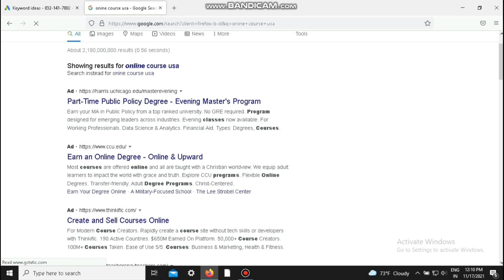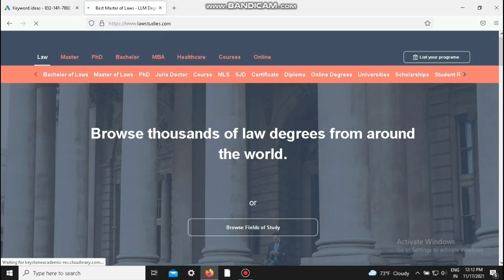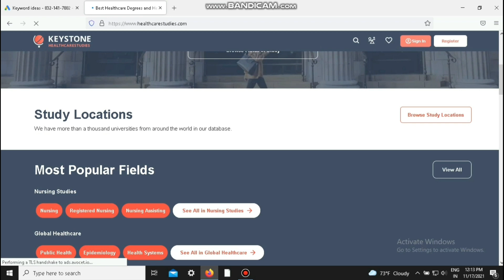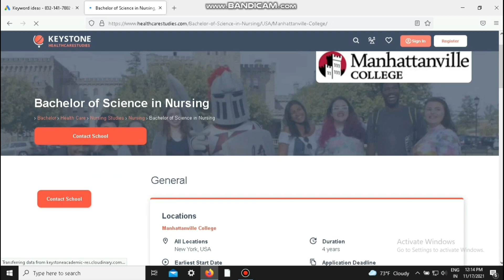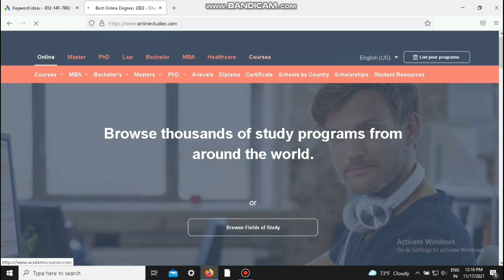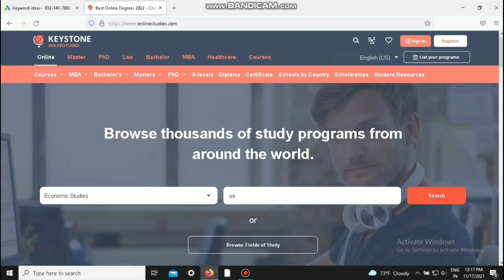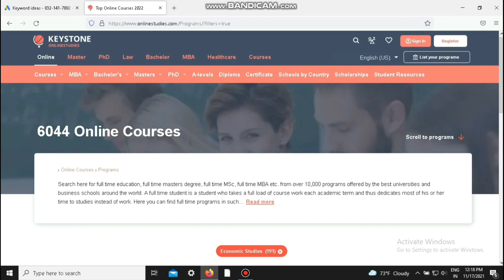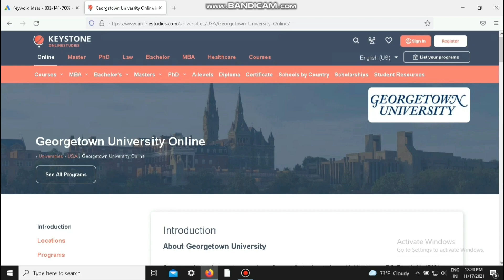Top Online Course USA | Online Education | Best Online Course Usa 2021 | GCx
Online Course= USA
Students who pursue a Master generally spend one to two years in the enhanced study of their chosen field. This program is taken after receiving a bachelor’s degree, and available areas of study include science, law, technology, finance, social sciences and the arts.

The United States of America is a large country in North America, often referred to as the "USA", the "US", the "United States", "America", or simply "the States". American colleges are funded by "tuition" charged to the student, which is often quite expensive, very commonly reaching into the tens of thousands of dollars per year.

∆Online Course in USA

top free course , online education course, online course account create, usa online course, online free course, how to create online course account